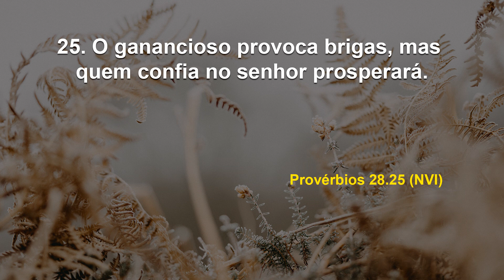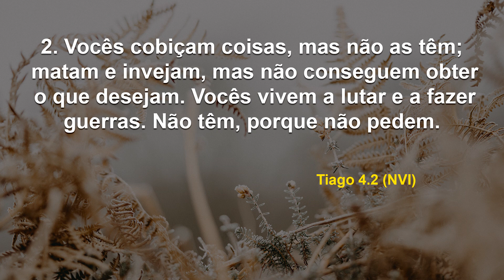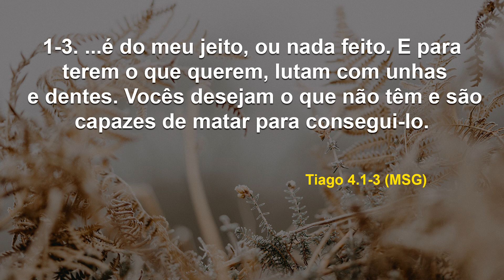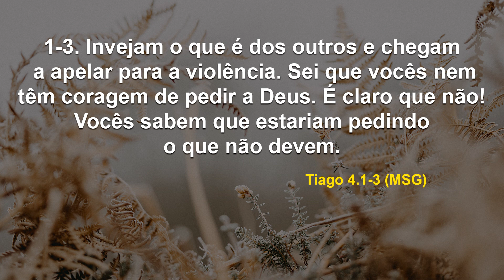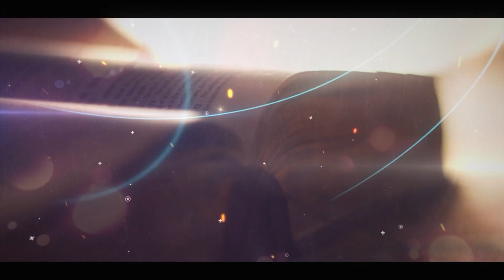Pare de agir como uma criança mimada! I Debaixo de Suas Asas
Data: Sexta, 24 de fevereiro de 2023
Referências: Provérbios 1. 19; 28. 25 / Tiago 4. 1-3 (NVI, MSG)

Criança mimada é falta de educação, sim! Lembre-se que, se portando como tal, fará parte de uma geração sem limites e com baixa (ou nenhuma) tolerância às frustrações. Você pode mudar isso crescendo em Deus e na Palavra com perseverança!